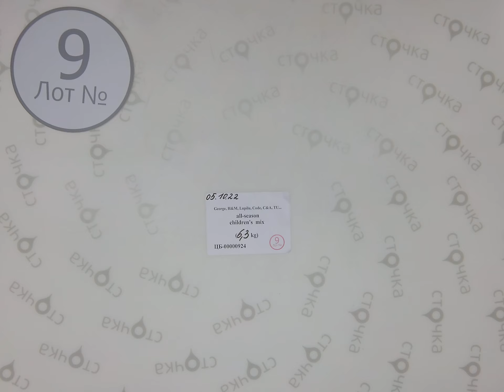'George,H&M,Lupilu,Code,C&A,TU...all-season children's mix 9' Цена :14.5 евро за кг,сток одежда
'George,H&M,Lupilu,Code,C&A,TU...all-season children's mix (Лот№ 9)
Детский микс (сток)
Страна: Европа
Демисезон
Цена за кг.:  14.5 евро
Цена за мешок: 91.35  евро
Вес мешка, кг.: 6.3